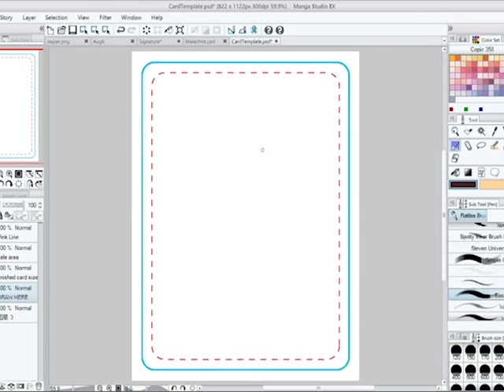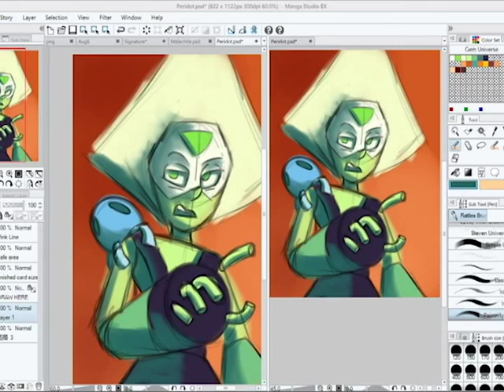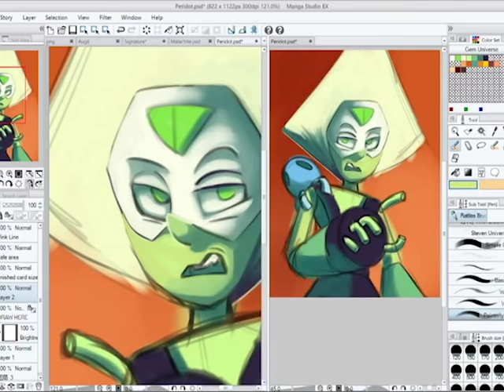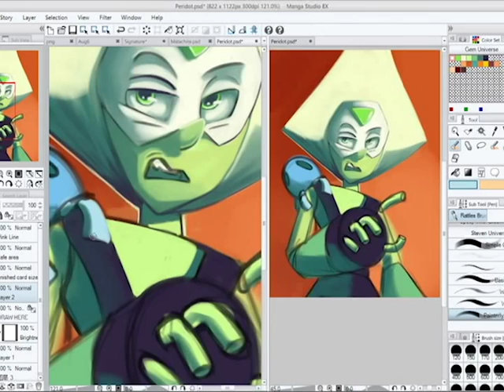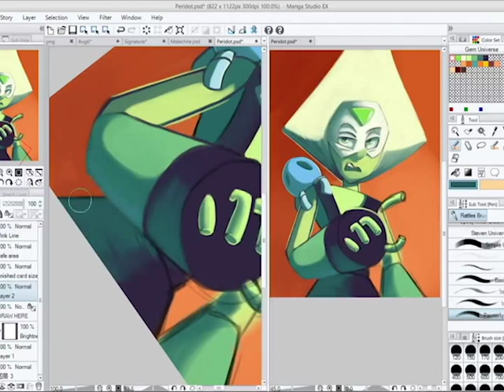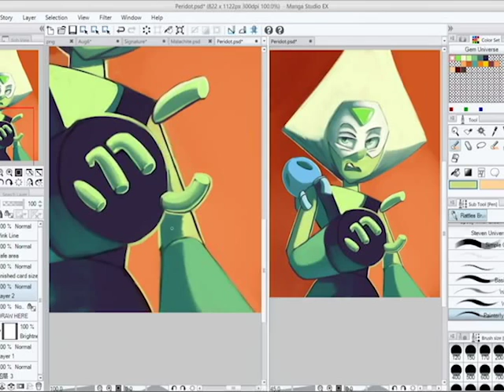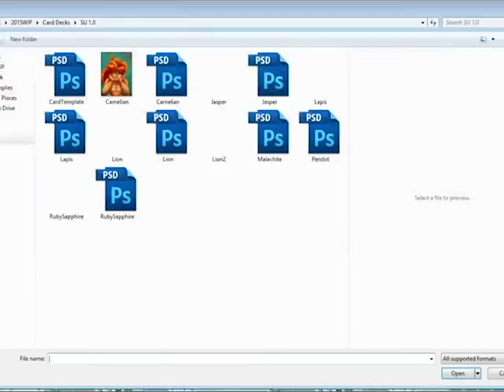Speedpaint - Peridot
Quick speedpaint of Peridot